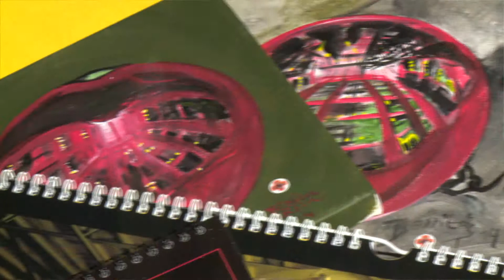Nikolaus Kreativmarkt DAStietz 2014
Kunst- und Kreativmarkt
Händler aus Sachsen präsentieren ihre Ware; Ausstellung von Gemälden und Fotoarbeiten,
3D ADA Dimensionsmalerei®;
Der Chor der Luthergemeinde Chemnitz singt feierliche Weihnachtslieder im festlichen Ambiente im
DAStietz
-Gänsehaut pur-